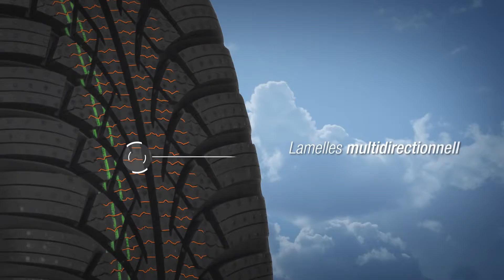Pneus Hiver NORAUTO Wintersys disponibles sur Auto5.be